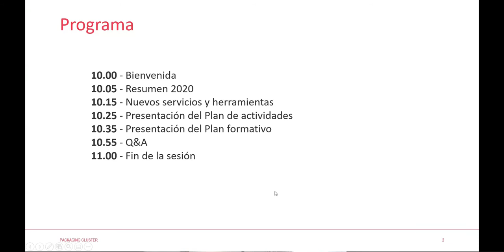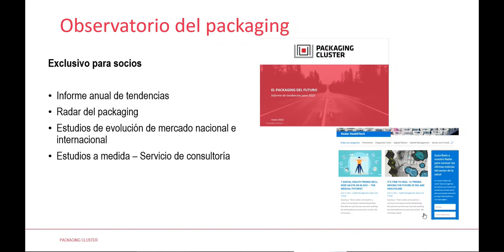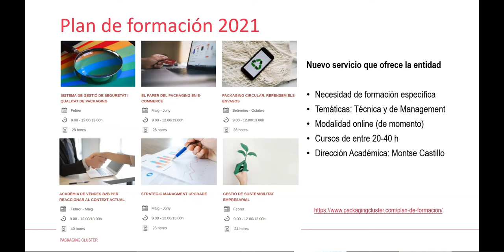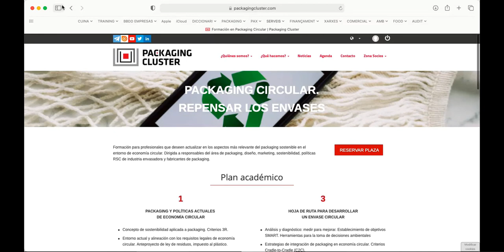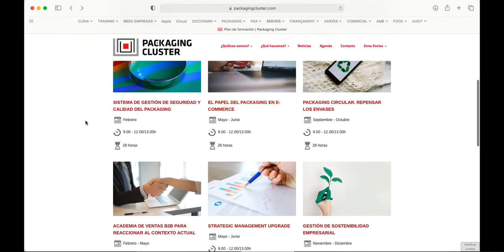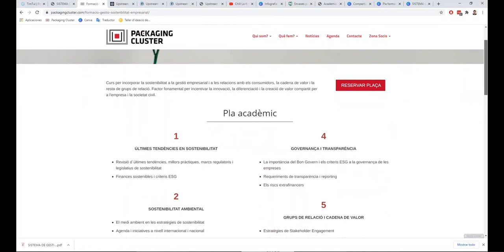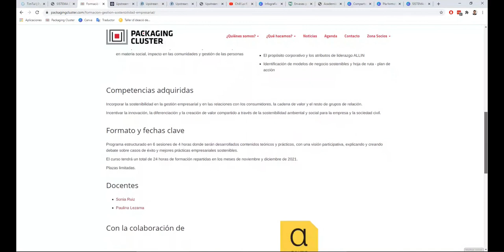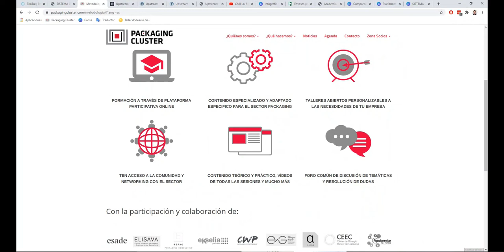2021. Presentación del nuevo contenido y próximas actividades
Comienza un nuevo año y, tras repasar y analizar los resultados del pasado 2020, el clúster ha preparado la agenda con todo lo que ofreceremos a nuestros asociados próximamente. En esta ocasión, tenemos ya agendadas cerca de 50 sesiones interactivas y participativas en base a las necesidades detectadas por parte de los miembros de la entidad, así como las tendencias que marcan el nuevo escenario de acción de toda la cadena del sector del packaging.

Por otro lado, lanzamos en exclusiva un Plan Formativo con 6 cursos especializados, coordinado por la experta Montse Castillo, Socia Directora en RepaQ Packaging Consulting & Coordinadora Académica en el IQS Executive. El objetivo es ofrecer un abanico de opciones para dar respuesta a todas aquellas inquietudes y necesidades que hemos ido recibiendo y que creemos que son relevantes y necesarias para adquirir los conocimientos clave que permitan mejorar de manera directa la competitividad de las empresas.